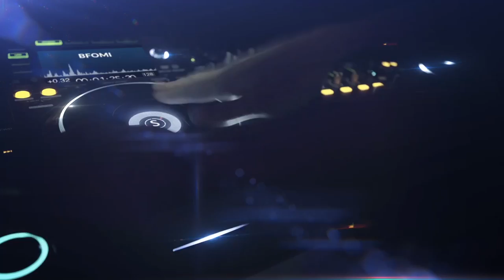WORTHY OF IT ALL-DR. MATTIE NOTTAGE & YOUTH WORSHIPS